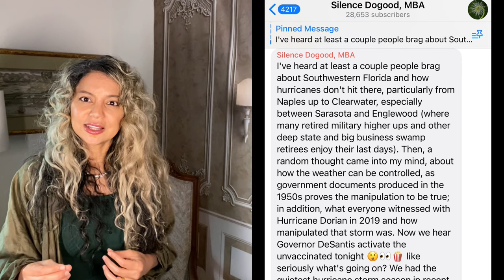Hurricane Ian | The High Holy Days | Shemitah year ends 🌊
He who dwells
in the secret place
of the Most High
Shall abide under
the shadow of the Almighty.
I will say of the Lord,
“He is my refuge and my fortress;
My God, in Him I will trust.”
- Psalm 91:1/2

WATCH 🔥🔥🔥